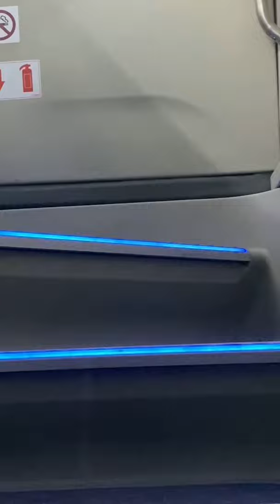¿y ustedes quieren café?